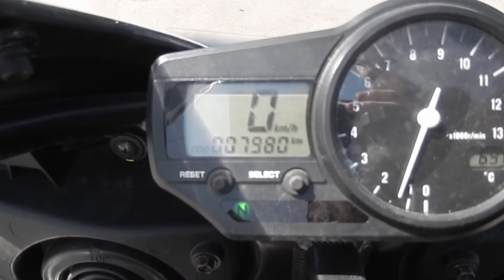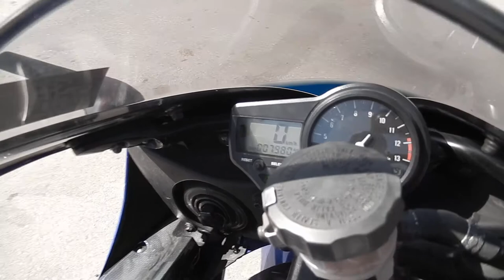No B7341 YAMAHA YZF R1